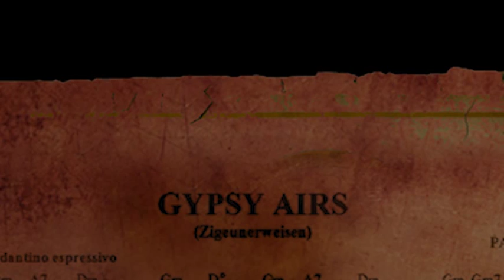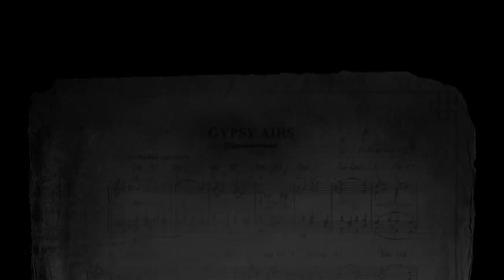PRELUDE Gypsy Airs by Cincinnati's Frisch Marionettes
Having a little fun with the film software while exploring  movements, settings, lighting, music for a larger act.